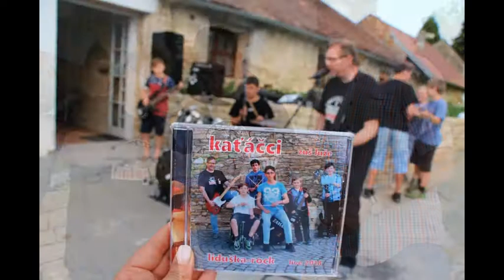KAŤÁČCI : Liduška rock (CD Liduška rock)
Hudba a text: Marek Jirovský
School band from ZUŠ Luže - sound by Katapult